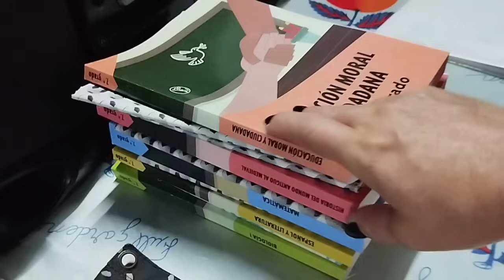🤯😱Y Ahora que Pasa.Triste Noticia.